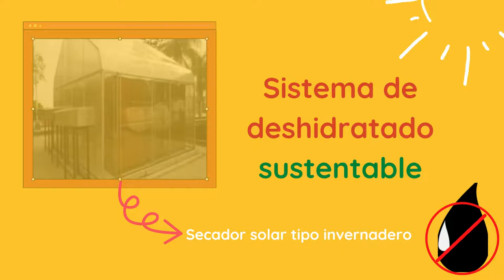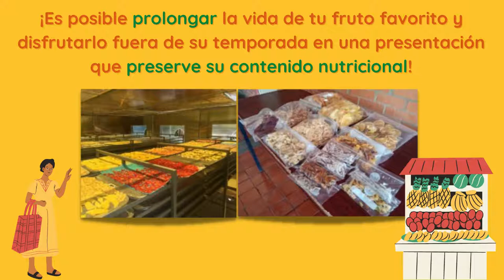Secador solar estilo invernadero para frutas y hortalizas - P90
Cápsula informativa sobre el proyecto “Desarrollo de un secador solar tipo invernadero con base en un estudio previo realizado en un prototipo”, proyecto P90 del Centro Mexicano de Innovación en Energía Solar.

Este proyecto es liderado por la Dra. Anabel López Ortiz, Investigadora Asociada C en el IER de la UNAM, con financiamiento de fondos CONACYT.